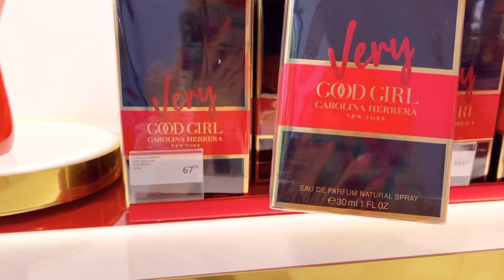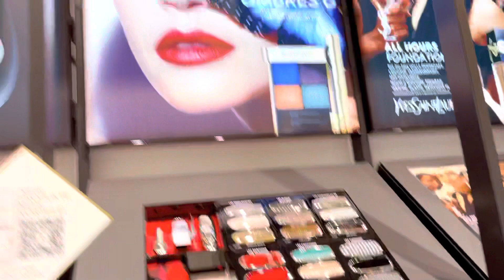Новый магазин парфюмерии,гуляю и нюхаю новые духи. Аромат дня Chanel